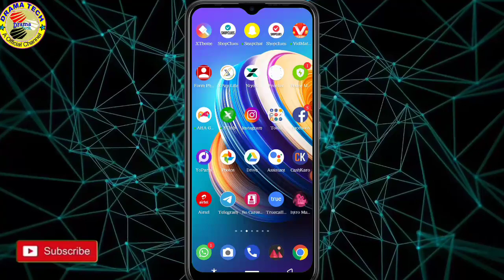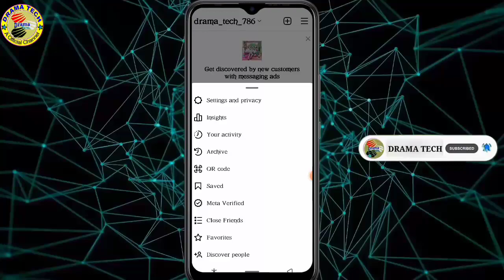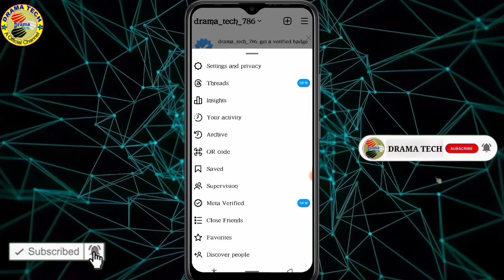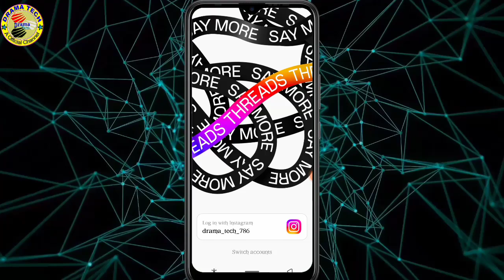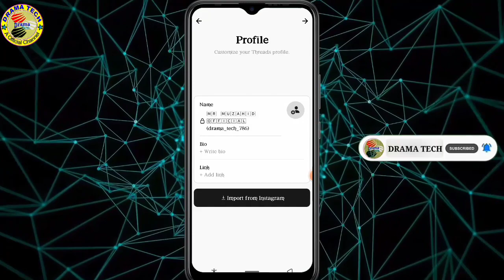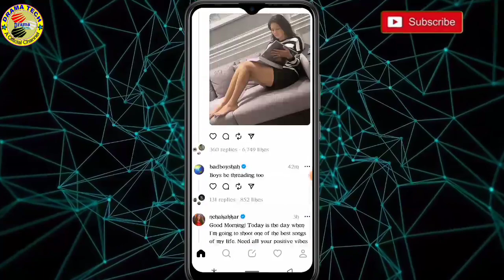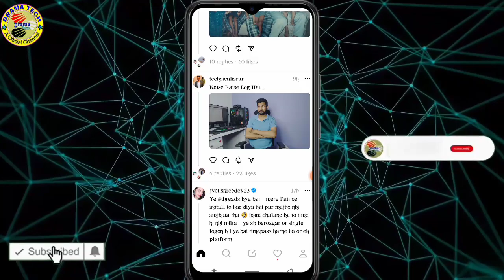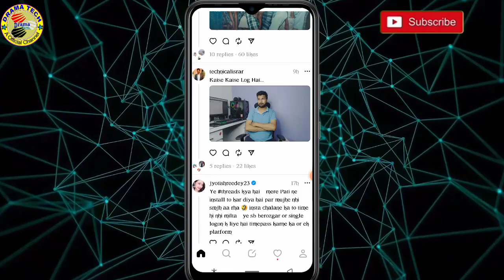Instagram Threads se Paise💲💰💸 Milega? | Instagram Threads Full Tutorial | How to Use @ Threads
About Video:-
Aapko is video mein Instagram Threads App ko kaise download karna hai or isme apna I'd verification kaise karna hai or use karne ka pura prosses live karke dikhaya hu jise dekhne ke baad aapka Instagram Threads App ka koi bhi doubt nahi hoga or aap yahan aasani se apne mobile par ise use kar payenge.

Your Query:-
How to use Instagram Threads App 2023
Instagram Threads se Paise💲💰💸 Milega?
Instagram Threads Full Tutorial Video
How to Use @ Threads App in Instagram
instagram threads kya hai
instagram threads app use kare ya nahi
instagram threads se paise kaise kamaye

 ●•about channel:-